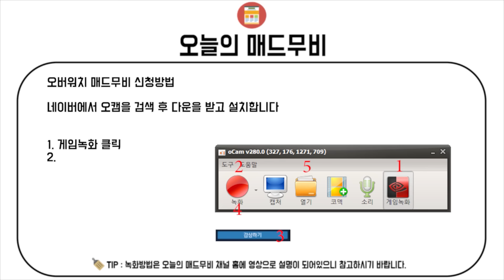오버워치 한국인 베스트 매드무비 112편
overwatch moments / overwatch montage
todaymadmovie / todaymontage

●Crediter & ●Character

●Thumbnail-